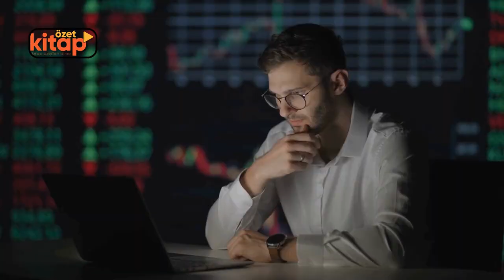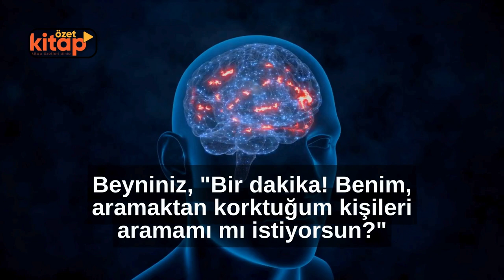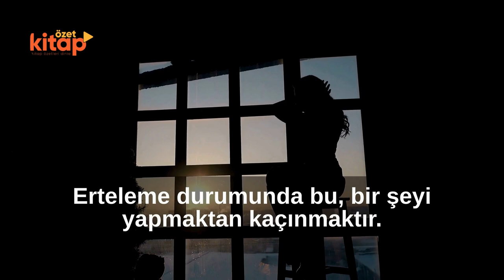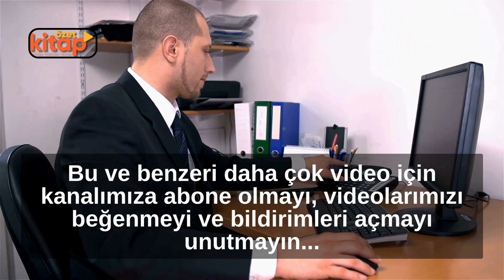ERTELEME HASTALIĞINDAN 3 DAKİKADA KURTUL! Şimdi Harekete Geç!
Merhaba...

🌟 Hayatınızda sürekli ertelediğiniz işler mi var?

Bu video, erteleme hastalığından kurtulmanın yollarını keşfetmeniz için tasarlandı.

Sadece 3 dakika içinde, kendinizi harekete geçmeye motive edecek güçlü ipuçları ve stratejilerle tanışacaksınız! ⏰

Erteleme, çoğumuzun karşılaştığı bir sorundur. Hayallerimize ulaşmayı, projelerimizi tamamlamayı ve hatta günlük işlerimizi bile etkileyebilir.

Ancak, bu durumdan kurtulmak mümkün! Bu videoda, erteleme hastalığının üstesinden gelmek için uygulayabileceğiniz pratik yöntemleri öğreneceksiniz. 💪

Hedeflerinizi netleştirme ve motive olma stratejileri 🎯
Küçük adımlar atarak büyük sonuçlar elde etme yöntemleri 🛤️
Zamanı nasıl daha verimli kullanabileceğinizi keşfetme ⏳
Artık ertelemeye son verin ve hayallerinizi gerçekleştirmek için ilk adımı atın! Bu video, sizi harekete geçirecek ve hedeflerinize ulaşmanız için gereken motivasyonu sağlayacak. 🌟

Harekete geçin, şimdi başlayın ve başarıya ulaşın! 🚀